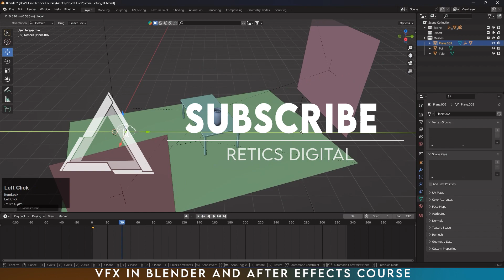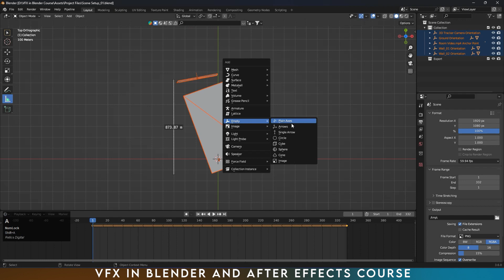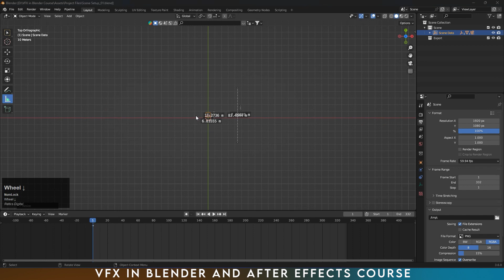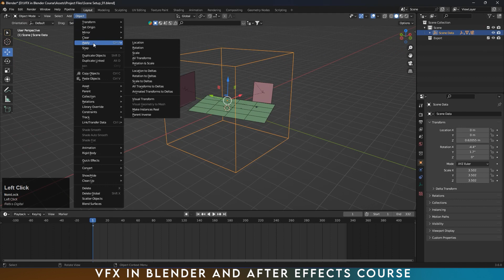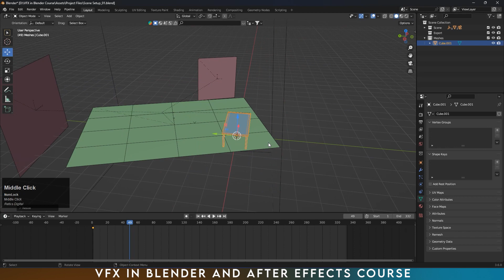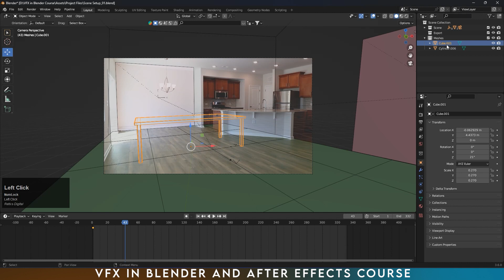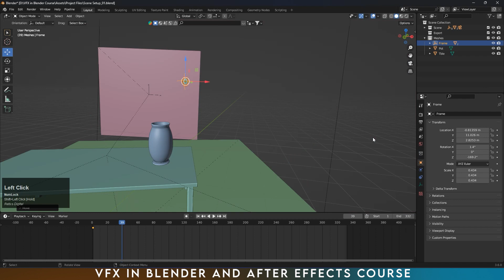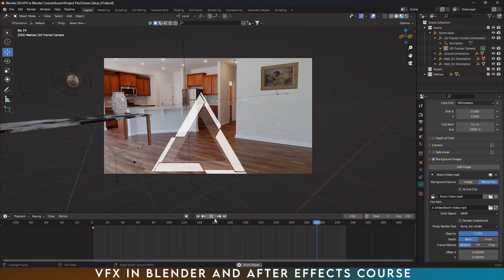Creating a Complete VFX Scene Setup in Blender | Class 12 | VFX in Blender and After Effects Course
Welcome to Class 12 of "VFX in Blender and After Effects for Beginners"! In this video, I will be teaching you how to build a complete VFX scene in Blender from scratch. Get ready for an in-depth guide on setting up your 3D world, importing models, and creating a captivating scene.

In this class, I will walk you through the process of matching the 3D world scale and orienting the scene for accurate proportions. We'll import the 3D models we created in previous classes and those downloaded from the internet, bringing them together to form the foundation of our scene.

You'll learn how to arrange the objects strategically, making the scene visually appealing and engaging. I'll demonstrate efficient scene organization techniques to keep your workflow smooth and manageable.

Throughout the class, I'll share valuable insights on composition, camera placement, and other essential aspects of building a compelling VFX scene.

By the end of this class, you'll have a complete VFX scene setup in Blender, ready for the next step: lighting. In the following class, we'll explore the different types of lights available in Blender to bring our scene to life.

Watch Adobe After Effects Full Course: shorturl.at/abkp7